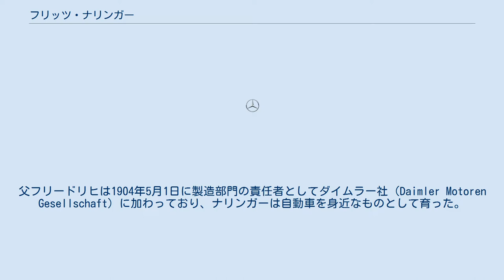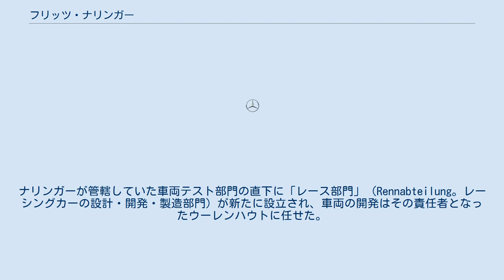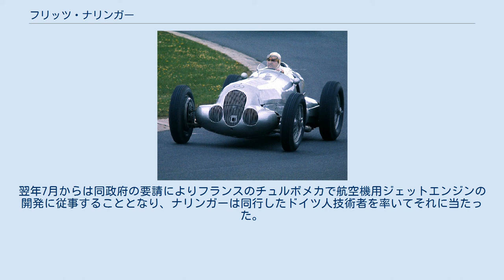フリッツ・ナリンガー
ダイムラー・ベンツの人物
メルセデス・ベンツの役員
フリードリヒ・"フリッツ"・ナリンガー（Friedrich "Fritz" Nallinger、1898年8月6日 - 1984年6月4日）は、ドイツの自動車技術者である。
1920年代から1960年代にかけて、ダイムラー・ベンツで活躍し、その間、1940年から1965年まで同社の技術部門の責任者を務めた。
1940年以降は同社の取締役の一人として、経営面にも関わった。
技術者としての専門分野はエンジンだが、自動車そのものの総合的な構想力についても優れた才能を有していた。
 1898年、父フリードリヒ・ナリンガー（1863年5月23日 - 1937年2月13日）と母マリア・ナリンガーの間に生まれた。
父フリードリヒは1904年5月1日に製造部門の責任者としてダイムラー社（Daimler Motoren Gesellschaft）に加わっており、ナリンガーは自動車を身近なものとして育った。
父フリードリヒはダイムラー社の取締役を務めていたが、1911年にベンツ社に移り、翌1912年からは同社の技術部長・取締役を務めた。
 ナリンガーは第一次世界大戦中の1916年に高校を卒業した。
同年10月に兵役に就き、航空分野への興味から、空軍に配属されパイロットとしての訓練を受けた。
 1918年に戦争が終わると、カールスルーエ工科大学で機械工学を学び、1922年10月に24歳で卒業し、ベンツ社の設計者となる。
この頃はベンツ社のワークスドライバーも務め、1925年にバーデン＝バーデンで行われたレースではルドルフ・カラツィオラに次ぐ2位という結果を残した。
 1926年、ベンツ社がダイムラー社と合併して「ダイムラー・ベンツ」が設立された。
それに伴い、ベンツ社の技術者たちはベンツの本社があったマンハイムから、ダイムラー社の設計部門があるシュトゥットガルトのウンターテュルクハイムの施設に移った。
車両テスト全般の管理を担当するようになったナリンガーは、同社の技術部門のトップであるフェルディナント・ポルシェ、次いでハンス・ニベルの直属となり、同社の自動車開発の一翼を担った。
ニベルはベンツ出身であり、ナリンガーとは以前から互いによく知っていたことからより緊密に連携する関係となり、テスト部門を任されていたナリンガーは車体やエンジンについての自身のアイデアを反映させる機会が多くなる。
 W125（1937年） 1935年5月、ナリンガーはダイムラー・ベンツの航空機、船舶、鉄道、産業用などの大型エンジン（heavy-duty engine）の開発部門の責任者となる。
 この頃からナリンガーは政府からの需要が大きくなっていた航空機エンジンの開発を主に担当したが、1934年末にニベルが急死した影響でレーシングカーの開発は1936年に不振となり、その立て直しの役目もナリンガーに与えられた。
1936年8月にルドルフ・ウーレンハウトらによってテスト走行が行われ、その結果から、ナリンガーは新型車（W125）の開発方針を定めた。
ナリンガーがまとめた骨子を基に、実際の設計は中央設計本部のベテランであるマックス・ヴァグナーに任せた。
ナリンガーが管轄していた車両テスト部門の直下に「レース部門」（Rennabteilung。レーシングカーの設計・開発・製造部門）が新たに設立され、車両の開発はその責任者となったウーレンハウトに任せた。
 完成したW125は大きな成功を収め、1937年のグランプリ・シーズンを席巻した。
 1940年にはダイムラー・ベンツ社の取締役会に加わるとともに、引退するマックス・ザイラーから技術部門全体の責任者の地位を引き継いだ。
 1945年に第二次世界大戦が終わると、ナリンガーらドイツの航空機エンジンの技術者（大部分はダイムラー・ベンツの技術者）は同年11月にフランス共和国臨時政府によってオーストリア西部のブレゲンツに集められた。
翌年7月からは同政府の要請によりフランスのチュルボメカで航空機用ジェットエンジンの開発に従事することとなり、ナリンガーは同行したドイツ人技術者を率いてそれに当たった。
 1947年末にチュルボメカでの役目を解かれ、翌年初めにダイムラー・ベンツの取締役会に復帰した。
その後、戦前と同じく研究開発部門の責...